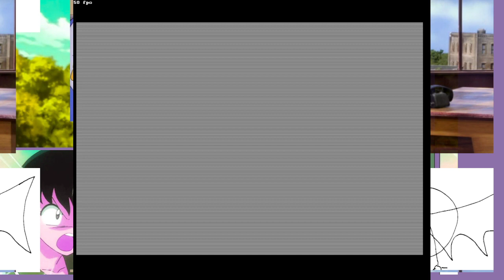scrapyard city 28